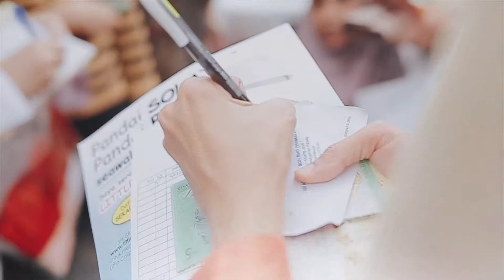MINAZ Beetle Squad | Putrajaya